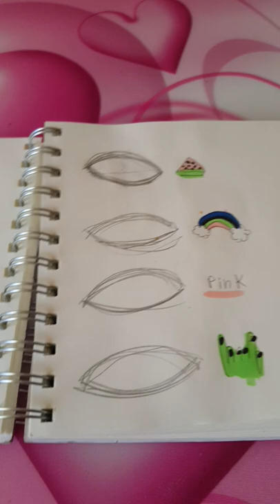13. Juli 2022